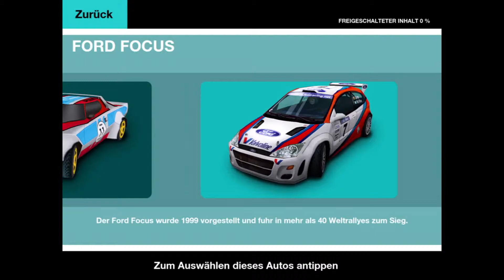Gameplay Colin McRae Rally (IOS und ANDROID)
Ich möchte euch heute einen kleinen Einblick in die neue applikation COLI MCRAE RALLY verschaffen.
Diese App ist sehr vielseitig mit ihren knapp 250 Megabyte.
Das Fahrerlebnis ist wirklich sehr originalgetreu und der Preis von 2,99€ lohnt sich.